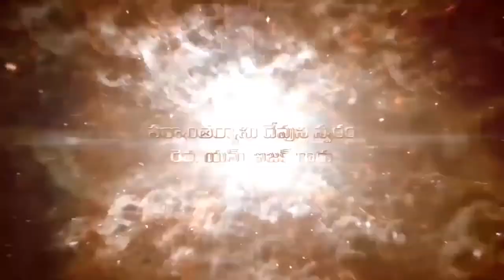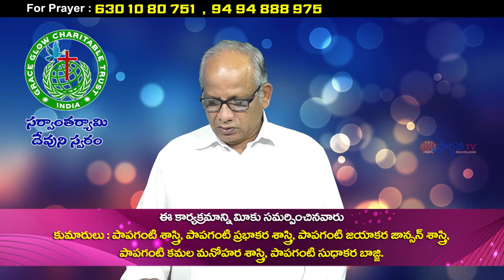Pastor M. Isaac Garu ||11- 4- 2020||అంశం :పునరుద్ధాన విజయం ....